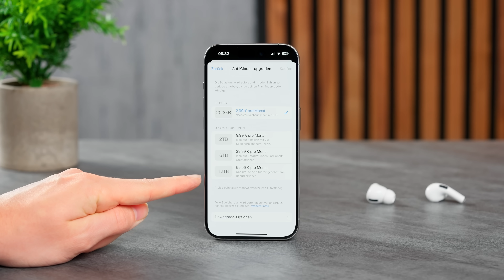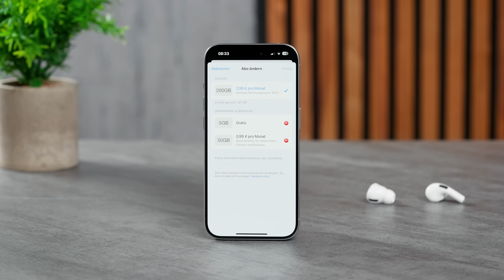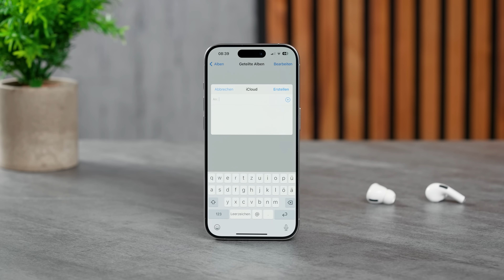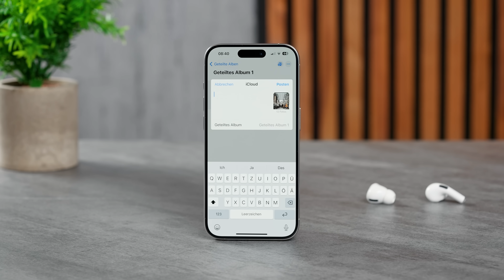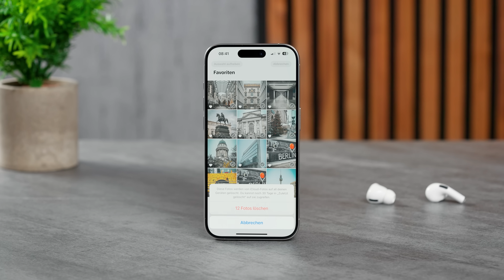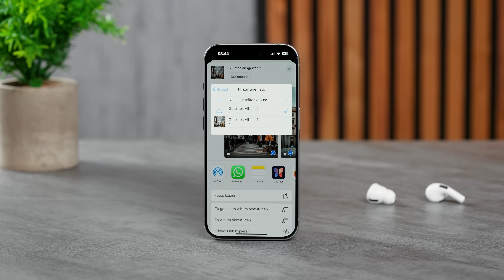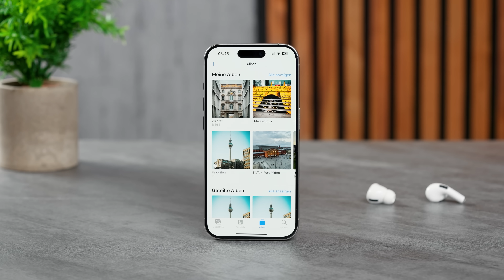iCloud Speicher voll ? ⛔ So kannst du iCloud Speicher kostenlos erweitern ! ✅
Ist dein iCloud Speicher voll? Mit diesem Trick kannst du deinen iCloud Speicher kostenlos erweitern!

Meine Produktempfehlungen:
Hier kannst du mein iPhone 15 Pro Case von Torras kaufen:
Hier kannst du das iPhone 15 Pro kaufen:
Hier kannst du mein iPhone 15 Pro Schutzglas von Torras kaufen:
Hier kannst du das kabellose Anker Apple Watch Ladegerät kaufen:
Hier kannst du die Anker Powerbank fürs iPhone 15 Pro kaufen:
Hier kannst du meine Ladestation von ESR kaufen:
Hier kannst du die Logitech Combo Touch Tastatur kaufen:
Hier kannst du das Magic Keyboard kaufen:
Hier kannst du die Apple Watch Ultra 2 kaufen:
Hier kannst du die Apple Watch Series 9 kaufen:
Hier kannst du dir ein neues iPad Pro kaufen:

▬ Inhalt ▬▬▬▬▬▬▬▬▬▬▬▬▬▬▬▬▬

0:00 Einleitung - iCloud Speicher voll?
0:42 iCloud Speicher kostenlos erweitern
2:01 iCloud geteilte Alben

Warum soll ich monatlich Geld für iCloud ausgeben, wenn Apple mir mit Hilfe der geteilten Alben unbegrenzten iCloud Speicherplatz zur Verfügung stellt?